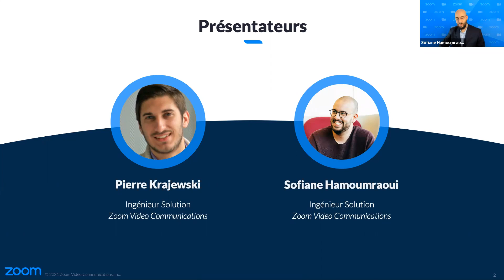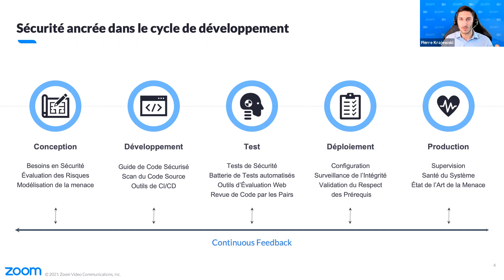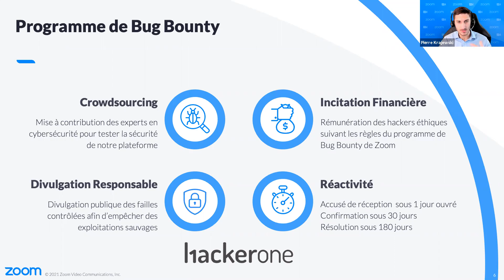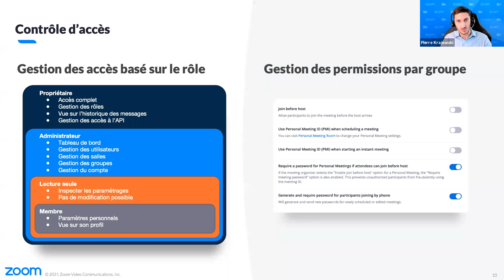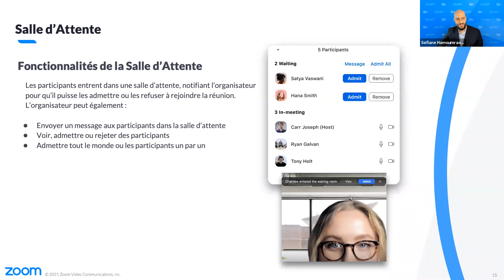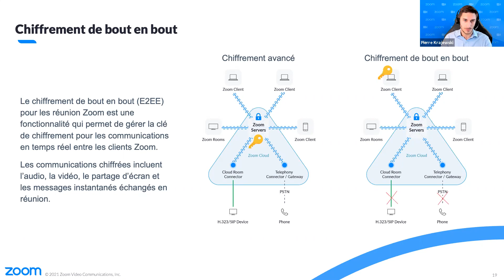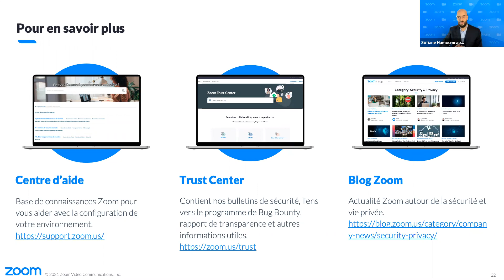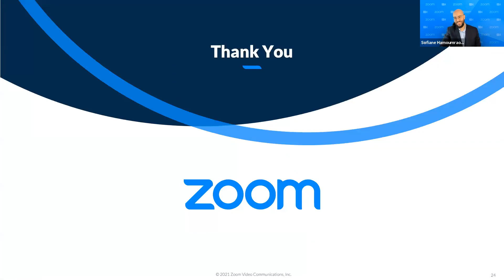[Webinar replay] Zoom et la sécurité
On a tout entendu sur la sécurité et Zoom ! Et nous prenons cela très au sérieux. Nous sommes fiers de surpasser les normes industrielles en termes de protection des données.

Lors de ce Webinaire à la demande, nos experts vous présentent les dernières innovations Zoom en termes de sécurité et de protection des données, notamment :

 👉  Notre nouveau “Trust center”
 👉  Les Options de chiffrement améliorées
 👉  Les meilleures pratiques pour sécuriser vos Zoom Meetings